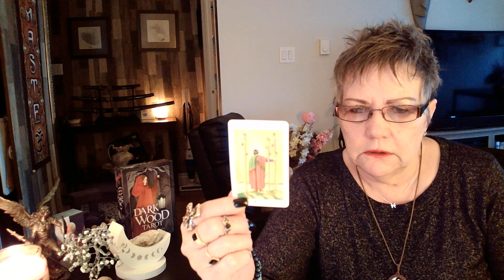The 3 of Wands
Looking beyond the veil

Readingsbychar